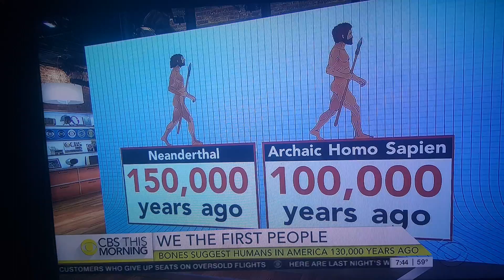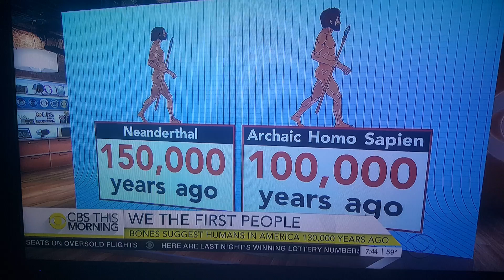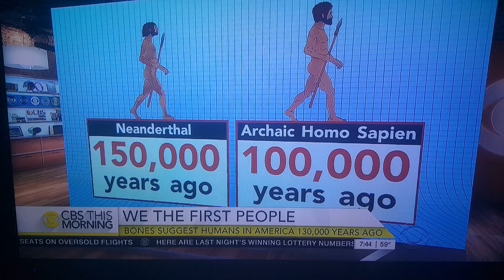New HUMAN FOSSILS found in AMERICA!!!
Paleontologists claim to have found human fossils dating back to 130,000 years ago. How would they know?